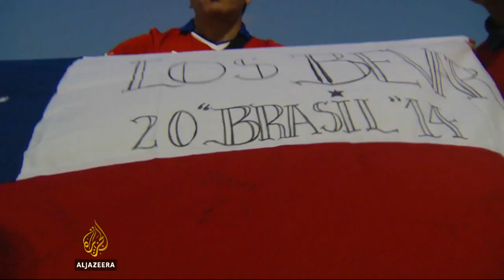Chile miners used to inspire World Cup team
Chile's fans have travelled in huge numbers to Brazil for the World Cup finals.  And the South American country is using one of the most infamous but inspiring episodes from its recent history in an effort to inspire its team.  Al Jazeera's Lucia Newman reports from Rio de Janeiro.